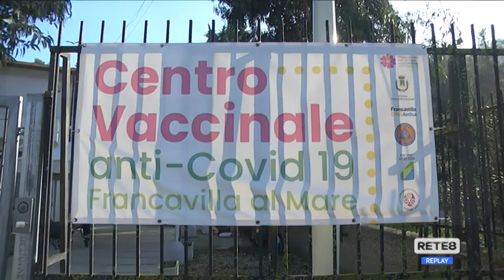Francavilla al Mare - Rientra l’emergenza